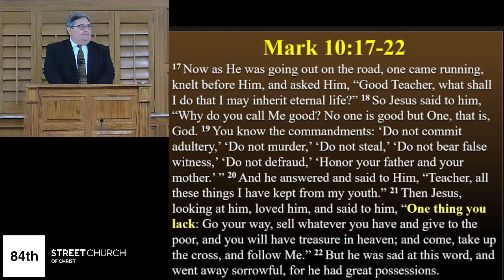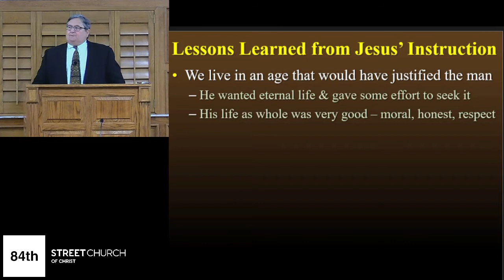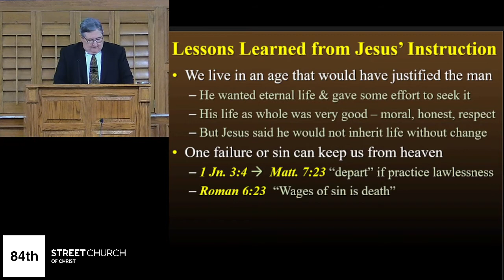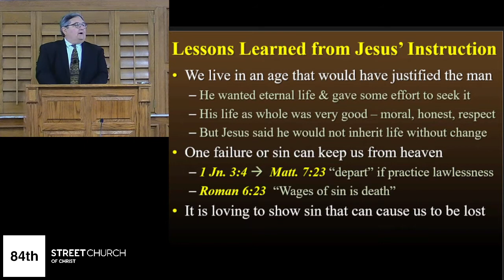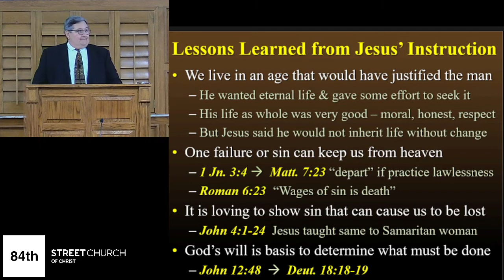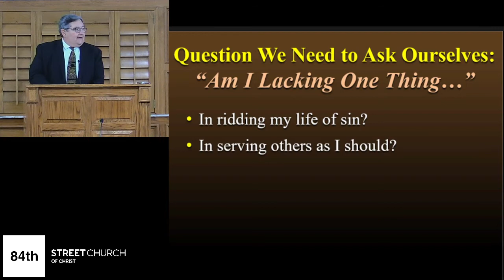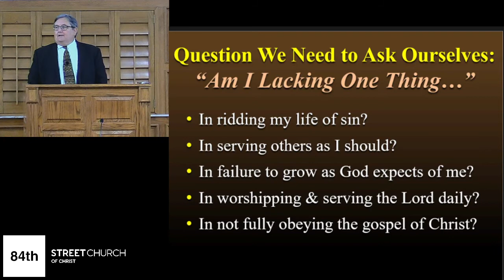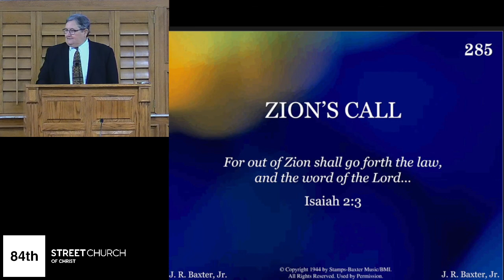Just One Thing - Harry Osborne - September 26, 2021